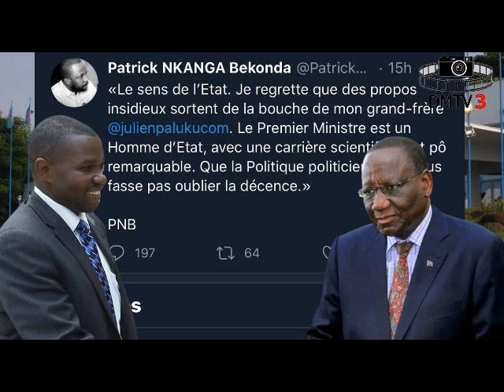ILUNGA ILUNKAMBA INVITE A DEMISSIONNER PAR UN DE SES MINISTRES POUR EVITER D'ETRE RIDICULISE